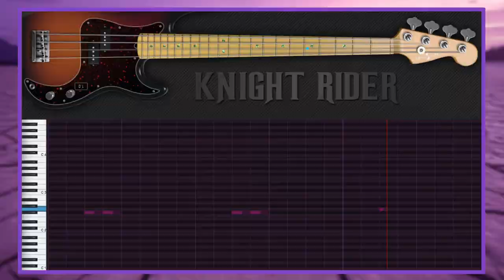Knightrider Theme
Remake of Knightrider theme by Stu Phillips using virtual instruments mostly